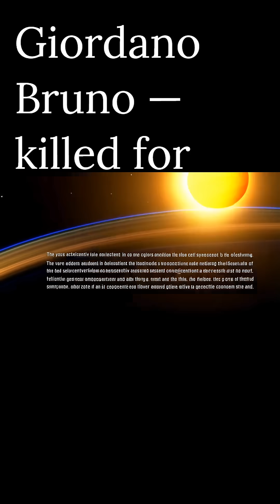He Saw Infinity—and Paid with Fire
"Giordano Bruno died for saying Earth isn't the center of the universe. But he saw the truth — centuries ahead. History Science "